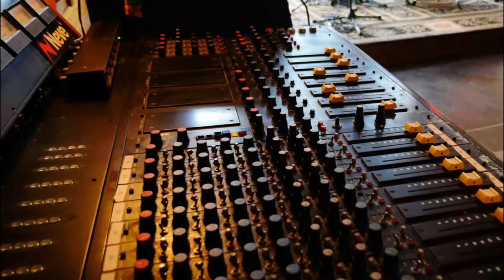Los 7 Álbumes más esperados del 2021